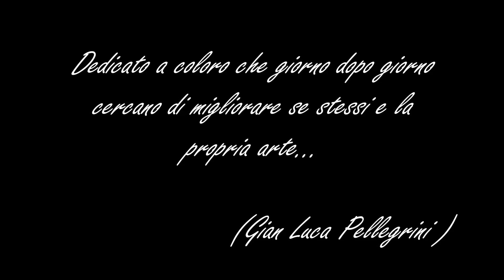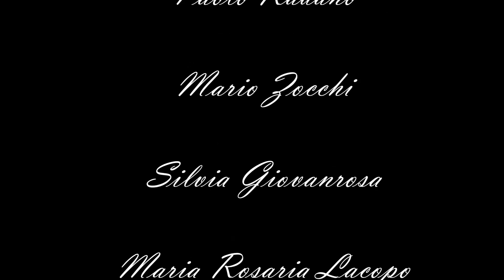Kung Fu Lupi Grigi Story 2014 -Taijiquan-Tai Chi Chuan-Pushing Hands-Chi Sao-uomo di legno-dummy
Video redatto nell'anno 2014 e dedicato a tutti gli allievi della scuola "Kung Fu Lupi Grigi" di Roma, ma più in generale a tutti coloro che giorno dopo giorno si impegnano a migliorare le loro attitudini, la loro vita e quella degli altri attraverso qualsiasi forma d' arte...